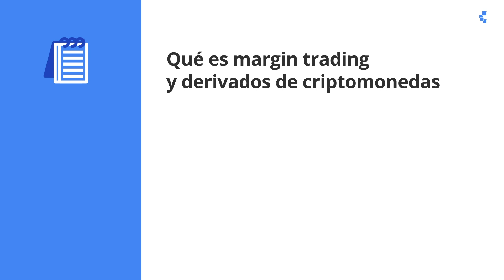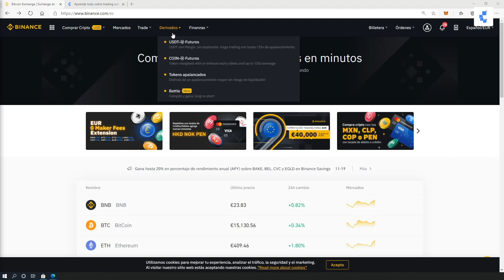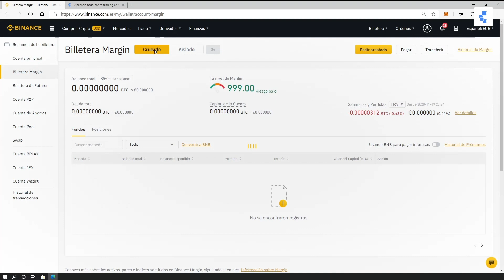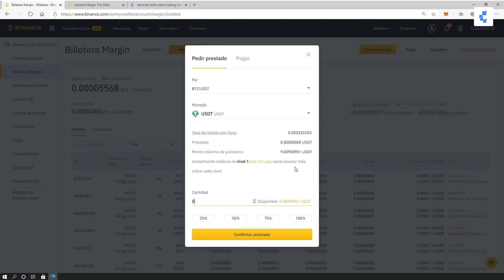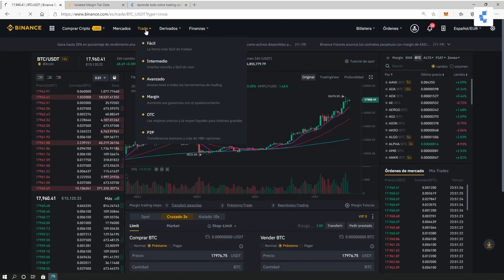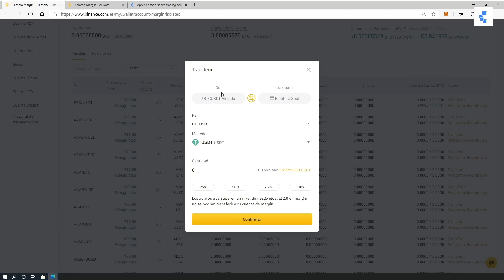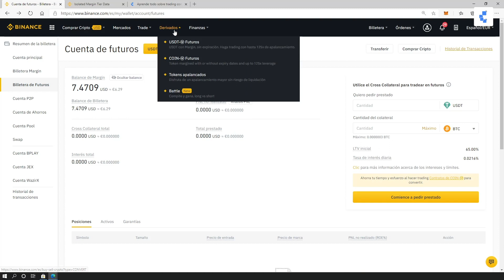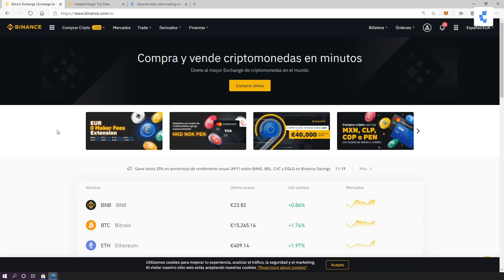Aprende todo sobre trading con margin y derivados de Bitcoin en Binance Exchange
El margin trading y los derivados de criptomonedas son dos instrumentos que se encuentran disponibles dentro de Binance Exchange.

En este video tutorial hablaremos sobre estos instrumentos y cómo sacarles provecho en Binance:

0:00 Agenda
1:06 Qué es margin trading y derivados de criptomonedas
8:59 Margin trading en Binance
22:30 Derivados de criptomonedas en Binance

En un video anterior exploramos ¿Qué es Binance Exchange y cómo utilizarlo para hacer trading, puedes encontrarlo